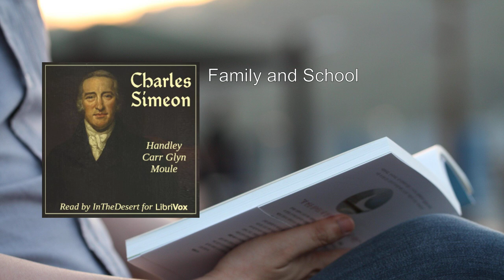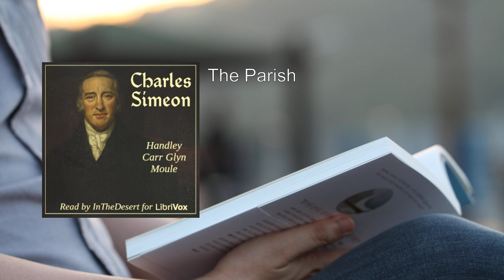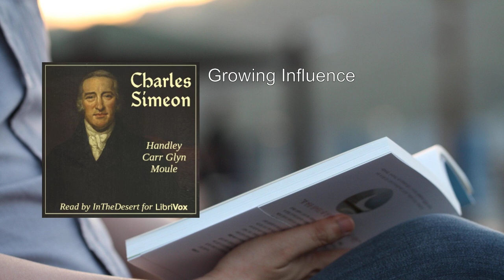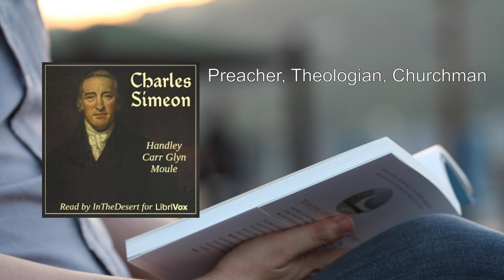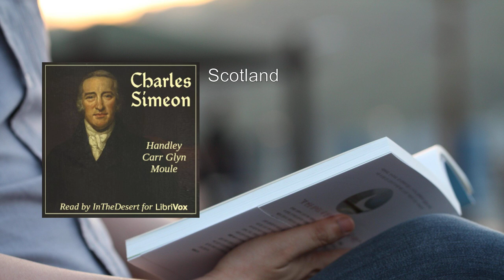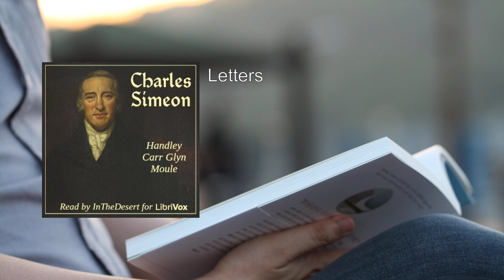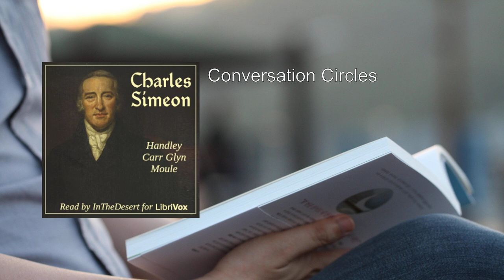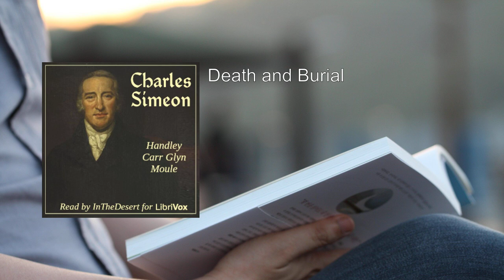Charles Simeon 🔥 By Handley Carr Glyn Moule FULL Audiobook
"Charles Simeon" by Handley Carr Glyn Moule is a biographical account that delves into the life of Charles Simeon, an influential figure in the Church of England during the late 18th and early 19th centuries. Let me provide you with a detailed summary of this work:

1. Background and Context:
   - Charles Simeon was a devoted Christian preacher who lived and preached at Cambridge, England for the Anglican Church.
   - The book sheds light on Simeon's life, his ministry, and the impact he had on the religious landscape of his time.

2. Simeon's Early Years:
   - Simeon's journey began as a student at King's College, Cambridge.
   - Initially known for his love of horses and extravagant dress, he underwent a transformation when he discovered that college rules compelled him to receive Communion.
   - This pivotal moment marked the beginning of his deep commitment to the gospel.

3. Challenges and Perseverance:
   - Simeon faced opposition and persecution due to his unwavering faith.
   - Despite the challenges, he remained steadfast in his convictions, continuing to preach and teach.
   - His dedication to biblical truth and spiritual growth left a lasting impact on those around him.

4. Ministry at Cambridge:
   - Simeon's ministry at Cambridge was marked by his commitment to expository preaching.
   - He emphasized the importance of understanding and applying Scripture.
   - His influence extended beyond the pulpit, as he mentored and discipled young ministers.

5. Legacy and Influence:
   - Simeon's legacy extends beyond his lifetime.
   - His emphasis on biblical fidelity, spiritual renewal, and evangelism shaped subsequent generations of Anglican clergy.
   - His enduring impact continues to inspire Christian leaders today.

6. Writing Style and Reception:
   - Handley Carr Glyn Moule's account provides a detailed and comprehensive overview of Simeon's life.
   - While the book primarily focuses on Simeon's colleagues, it still captures essential aspects of his character and achievements.
   - Moule's work has become a classic in the field of religious biography.

In summary, "Charles Simeon" portrays a man whose unwavering faith, commitment to Scripture, and dedication to ministry left an indelible mark on the Church. Despite challenges, Simeon's legacy endures, reminding us of the transformative power of a life lived for Christ  .
More: Charles Simeon, Handley Carr Glyn Moule, Audiobook
Christianity, Sermons, Theology
Ministry, Evangelism, Spirituality
Church, Preaching, Devotion
Biblical, Faith, Grace

00:00:00 Family and School
00:19:12 Cambridge - Conversion
00:37:46 Trinity Church
01:03:12 The Parish
01:34:34 The University
02:01:32 Growing Influence
02:26:24 Preacher, Theologian, Churchman
03:00:34 India - Religious Societies
03:31:07 Henry Martyn and Other Friends
04:06:45 Scotland
04:34:06 Work in Weakness
04:56:59 Letters
05:22:47 Correspondents
05:42:41 Conversation Circles
06:19:04 Closing Years
06:49:28 The Last Months
07:06:04 Death and Burial